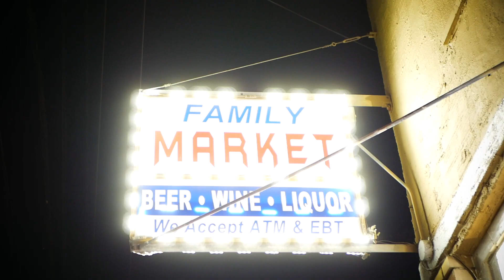Lul Boog - James Brown (Exclusive Music Video) | Dir. ZaeShotThat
2022 Dailyslaps LLC